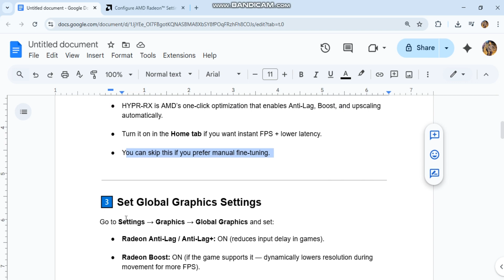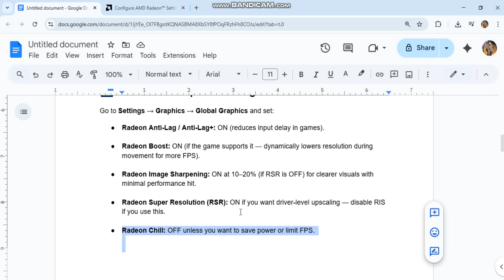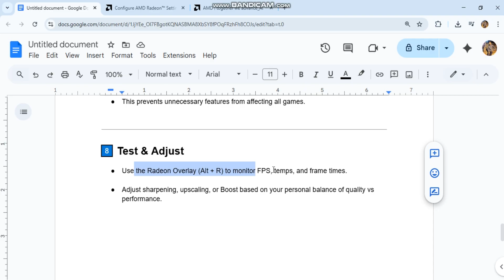🔧 Best AMD Radeon Settings for MAX Gaming Performance in 2025 📈✅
Boost your AMD Radeon GPU performance in 2025 with these optimized settings for gaming.
This guide covers Radeon Software tuning, graphics settings, and hidden tweaks to increase FPS, reduce lag, and make your gameplay buttery smooth.

Works on: RX 500, RX 5000, RX 6000, RX 7000 Series (and more).

About BUG FIXER:
🎮 "Welcome to Bug Fixer—the ultimate destination for gamers who want smooth, error-free gameplay! I'm here to help you fix annoying game issues like crashing, freezing, lagging, black screens, fatal errors, and more across all your favorite platforms—PC, PS5, PS4, Xbox, and mobile. I’ll guide you with step-by-step solutions to get back to gaming without frustration.